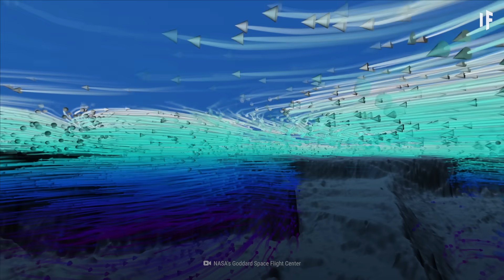What If the Gulf Stream Current Stopped?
Our planet has seen this before. Its ice has already melted. Water levels have risen. Ocean currents have already stopped. The last time this happened was 13,000 years ago. Humans didn’t study climate back then. Now, everything is coming full-circle.